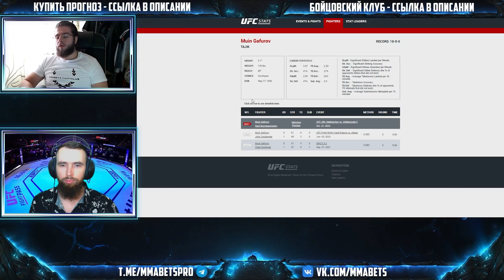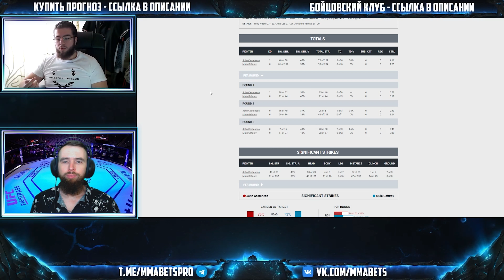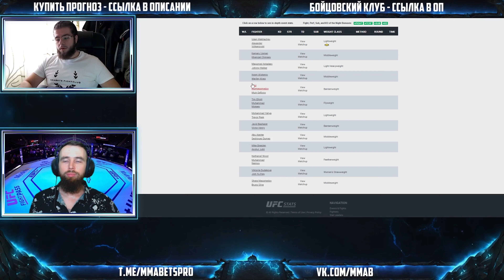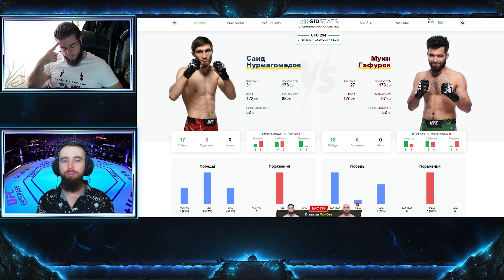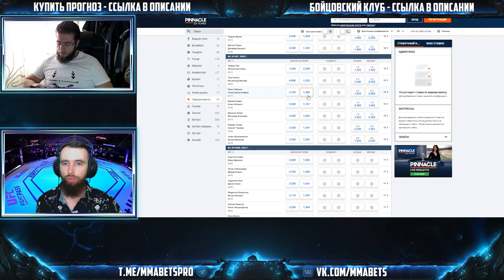САИД НУРМАГОМЕДОВ - МУИН ГАФУРОВ ПРОГНОЗ | АНАЛИТИКА НА ТУРНИР UFC 294 | MMABETS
АНАЛИТИКА И ПРОГНОЗ НА БОЙ САИД НУРМАГОМЕДОВ - МУИН ГАФУРОВ С ТУРНИРА UFC 294: MAKHACHEV VS. VOLKANOVSKI 2 ОТ КОМАНДЫ MMABETS